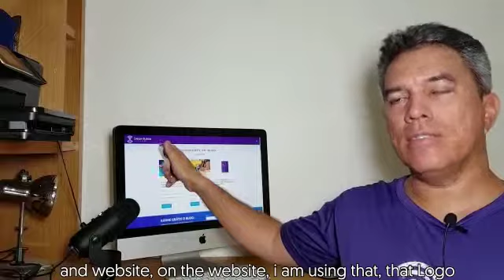Video Review by Rosinaldo Dourado for Afhama Studios | CEO Dream Builder Lab | Brazil